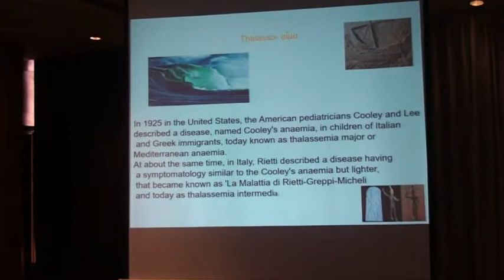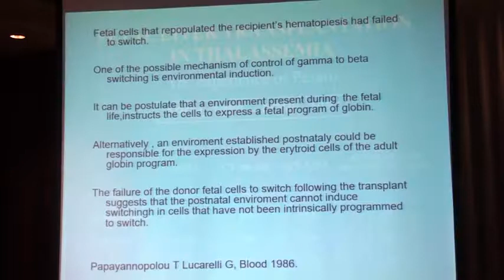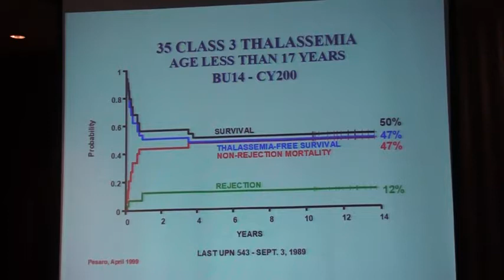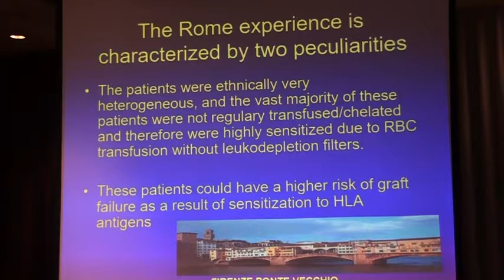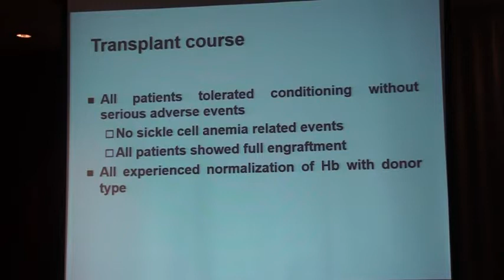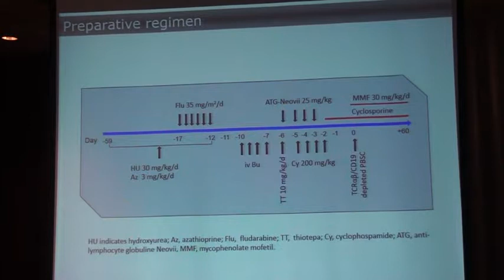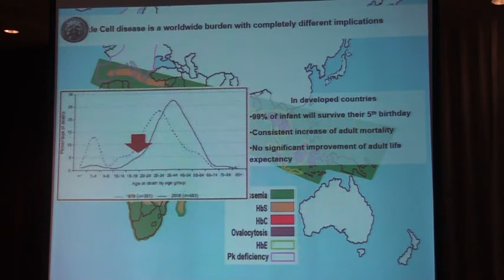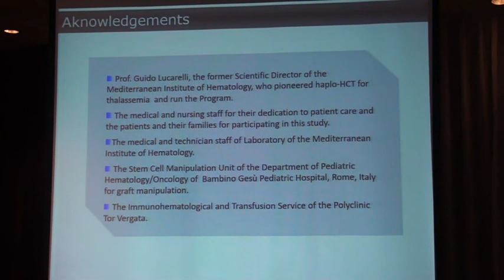Dr Pietro Sodani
Thalassemia  2018 conference 1 Wednesday 9 May 2018 - Dr  Pietro Sodani Lecture Plenary Session